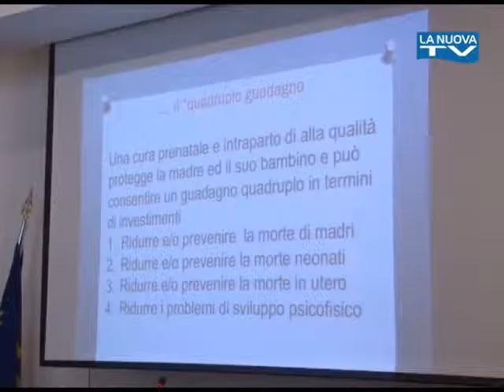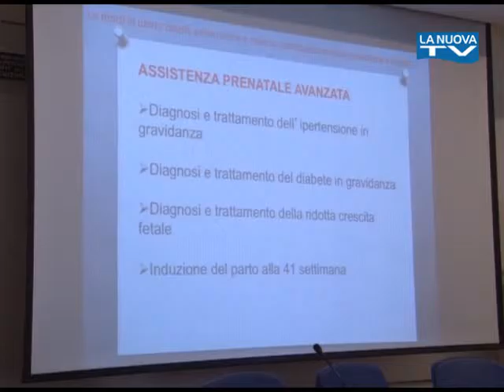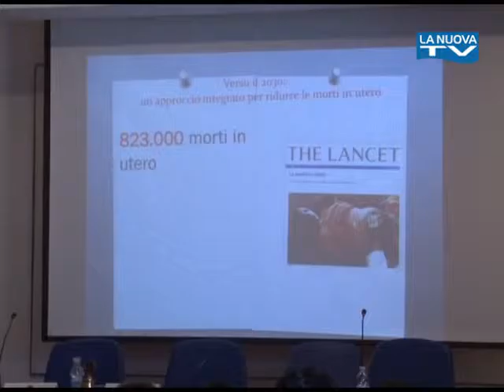Servizio La Nuova Tg "Lions Dietro la scia di una meteora" - 4-04-2016